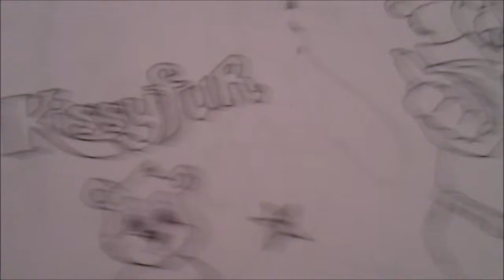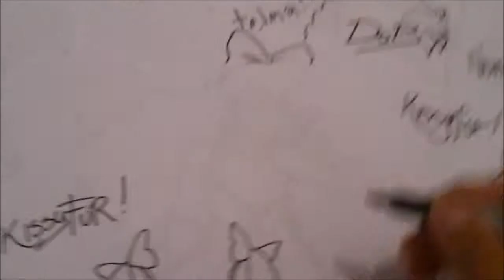KISSYFUR BEE HONEY LA CONEJITA Dibujala XDEIOS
una simpatica y dulce conejita!